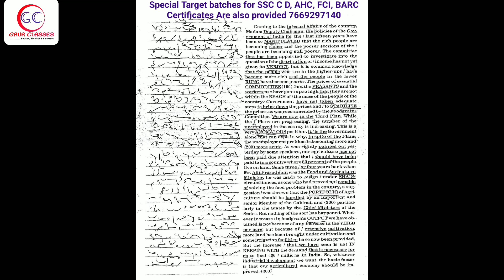Tr 22 Front | 60 WPM English Dictation | Achal Gaur | DRDO | SSC | FCI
1. Daily Live Session
2. Daily dictation in basic batches too
3. Individual Reading
4. All doubts cleared in live session as well as after class too
5. Proper monitoring
6. Daily copy check on telegram Group
7. Proper Classes no holiday
8. Special work on Accuracy & Speed